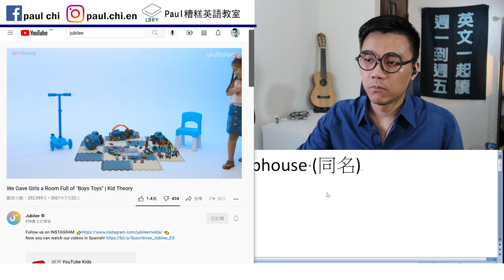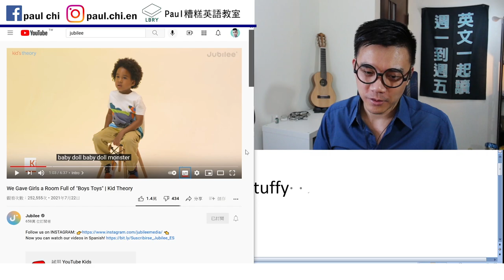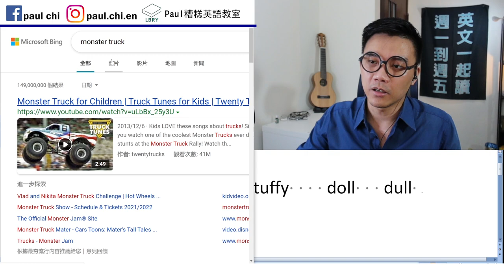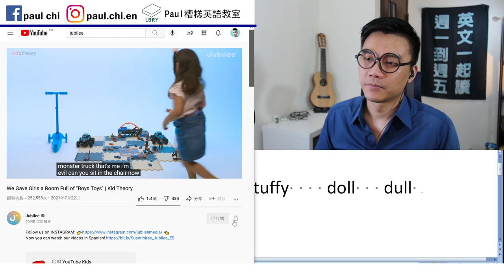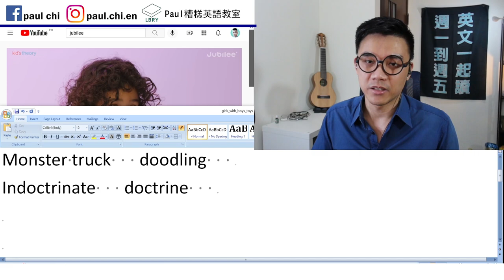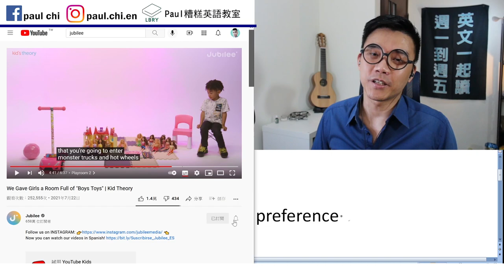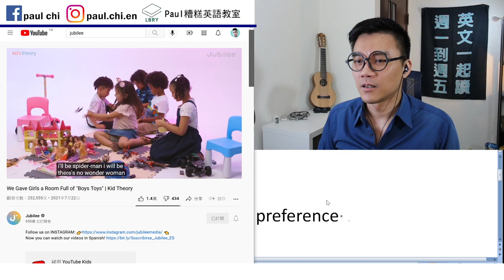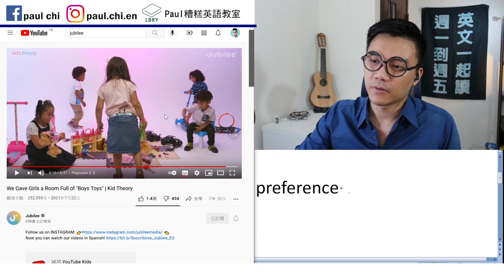【免費英文課 episode 271】男生不想玩芭比娃娃嗎？ 來實驗看看...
Notes:  stuffed animals      stuffy    doll   dull
Monster truck   doodling
Indoctrinate   doctrine    instill    install
intrinsic  inherent  natural   tendency  preference
action figure    figurine

LBRY: Paul老師的糟糕英語教室